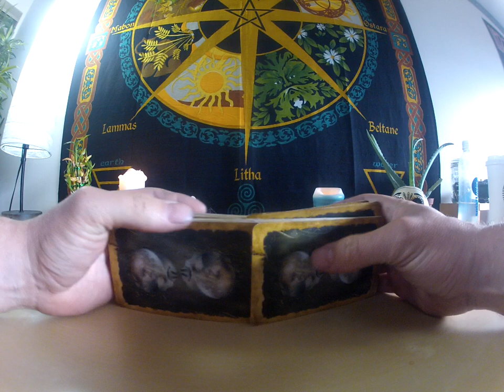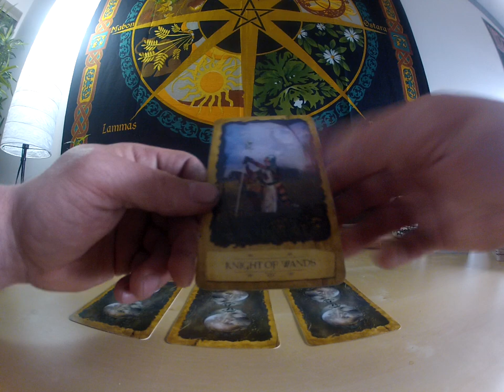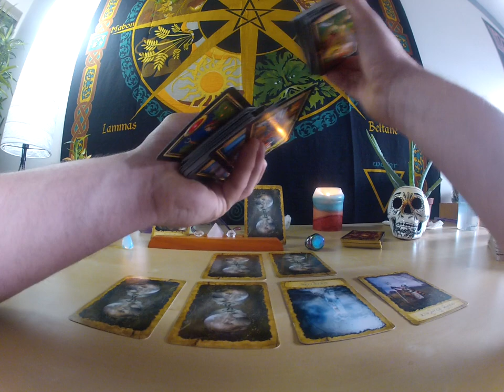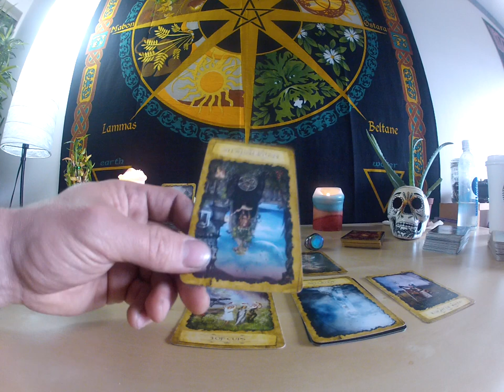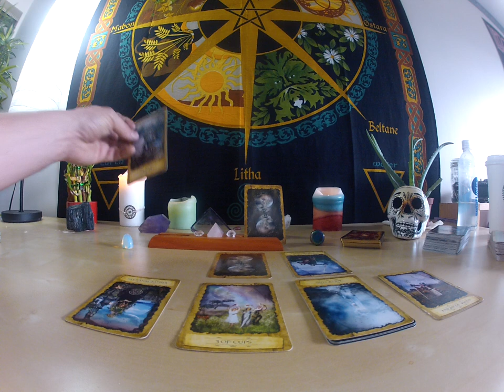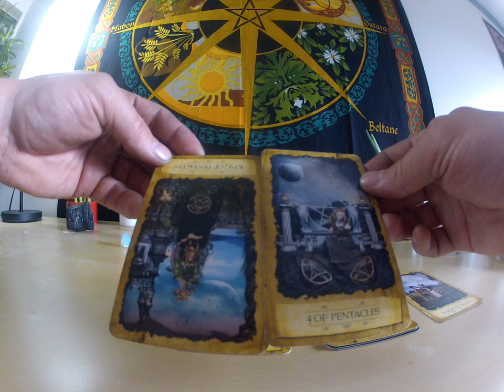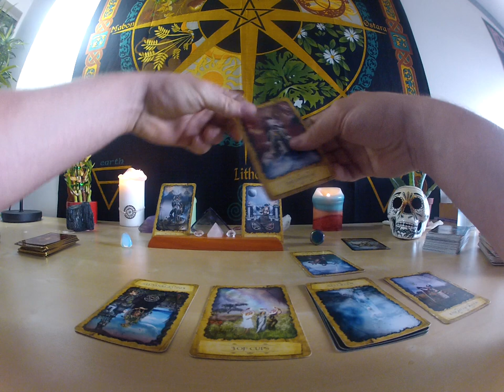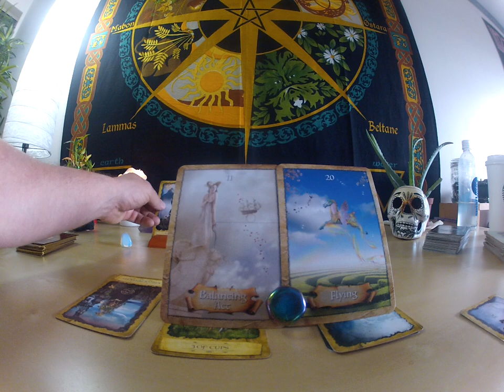CAPRICORN MID MAY....THE JESTER AND THE KING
Thank you for checking out these readings.  Be entertained, be enlightened, but most of all, be yourself.  If you feel like giving back, please follow the link below to our balloon video and give my little vlogger a thumbs up.  It would mean the world to us. (You also might get to see what I look like. :)   Happy Mothers Day Everyone!!!